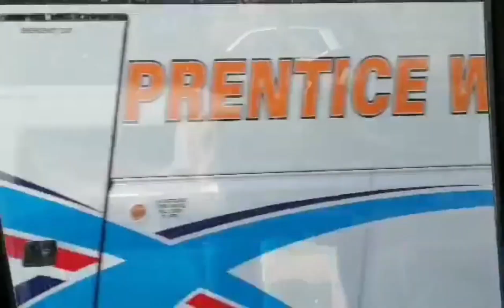Drive, park, walk in Edinburgh, Scotland